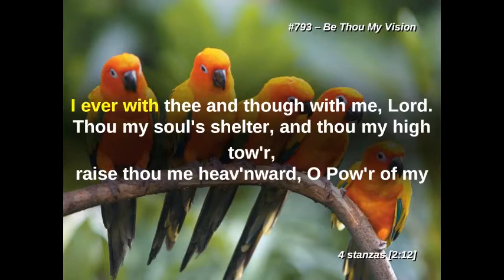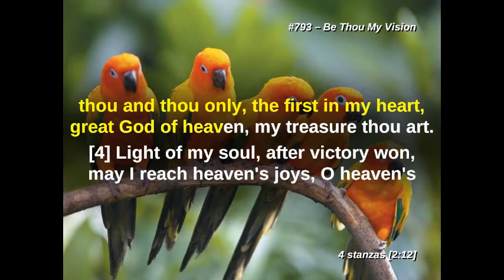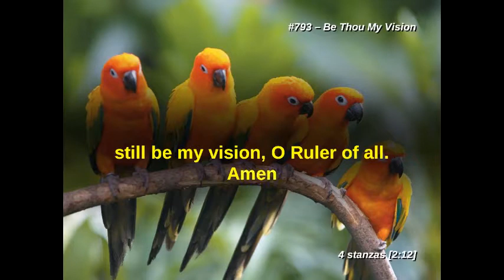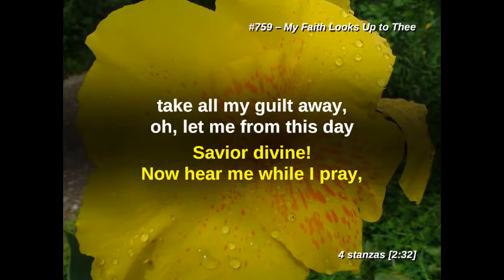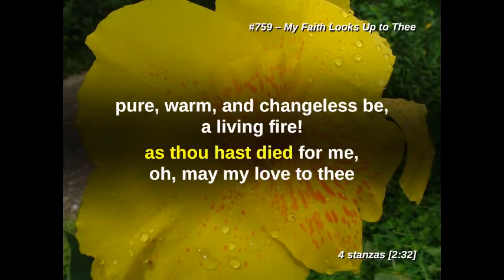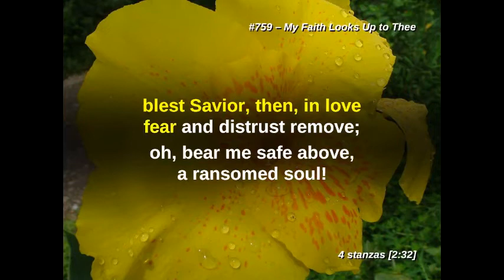July 26, 2020 Service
Welcome to our service for July 26.   We hope you are all enjoying the warm weather.